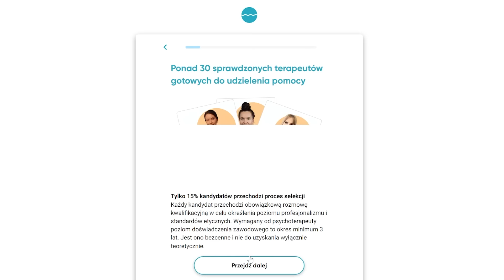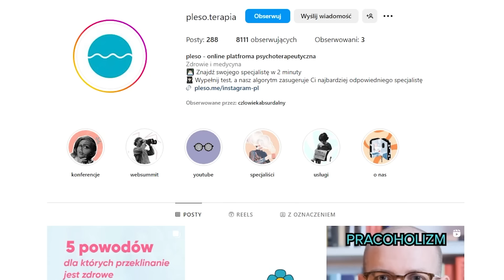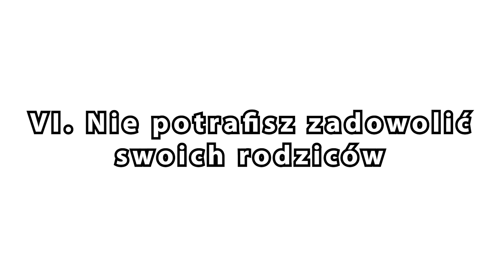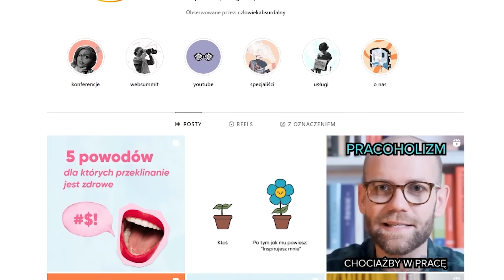8 oznak UKRYWANEGO smutku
👉 Dlaczego niektórzy ludzie nie potrafią osiągnąć szczęścia? Co sprawia, że jesteśmy nieszczęśliwi? Po czym poznać głęboki, nawet nieuświadomiony smutek?

0:00 - Wstęp
1:20 - I. W relacjach tylko dajesz
2:50 - II. Nieznośna samotność
5:30 - III. Gubisz przyjemność
7:47 - IV. Żyjesz w przeszłości
9:55 - V. Żyjesz w przyszłości
12:09 - VI. Nie potrafisz zadowolić swoich rodziców
14:30 - VII. Praca to jedyne źródło radości
16:40 - VIII. Nienazwane emocje